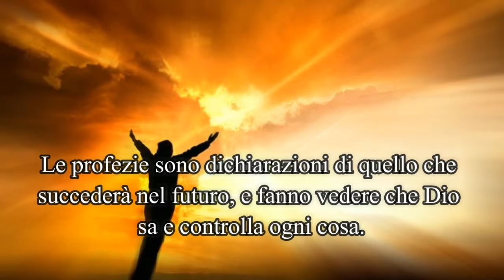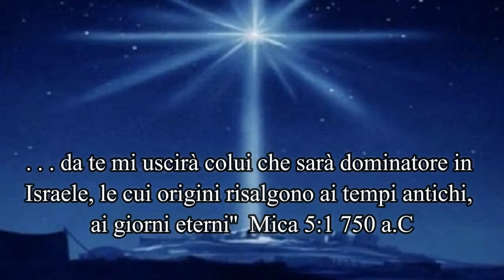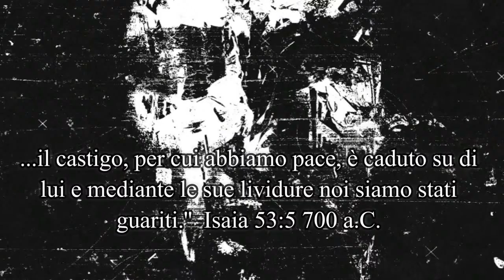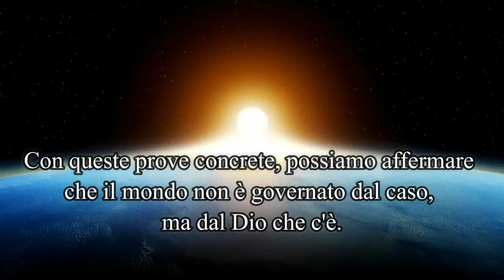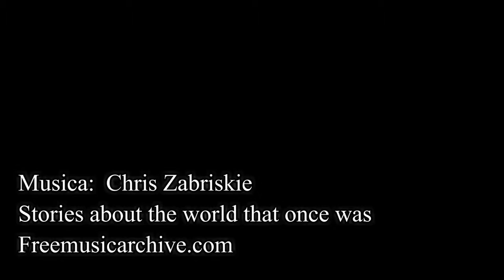Prove dell'esistenza di Dio